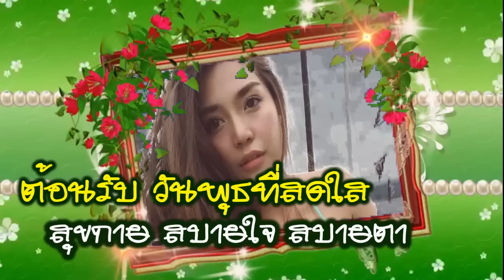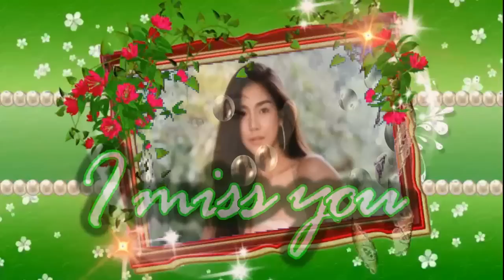สวัสดีวันพุธ "คำมั่นสัญญา"